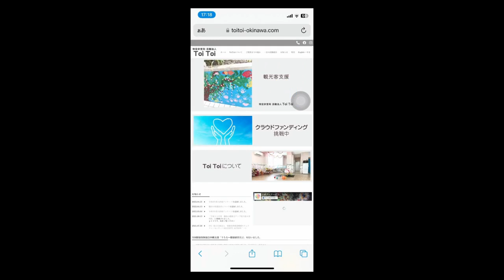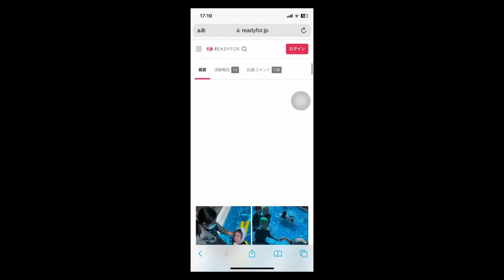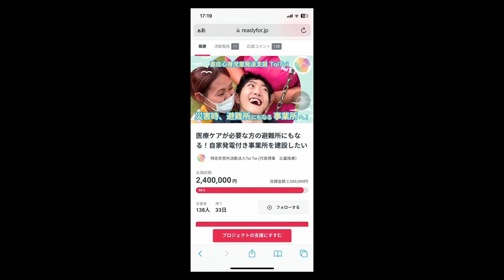【ギノワンスタイル】toitoi＠2023/0928